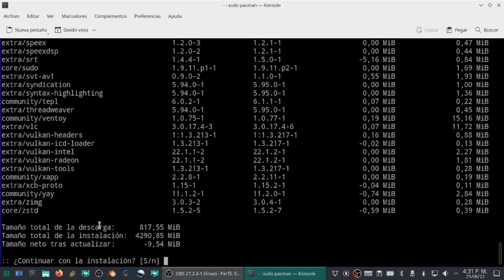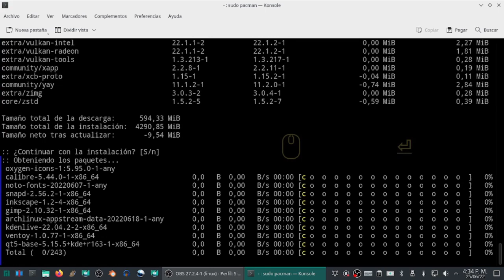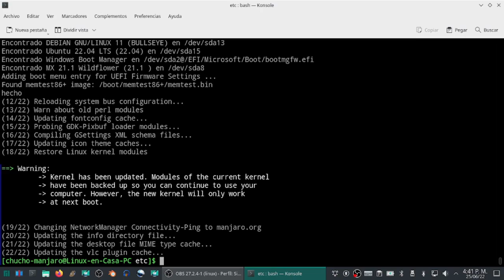Actualizar Manjaro Linux 2 VECES MÁS RÁPIDO! [V402]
Podemos modificar algunos parámetros en el archivo de configuración pacman.conf para duplicar la velocidad de las actualizaciones de Arch Linux y sus derivadas.  El video se hace en Manjaro Linux pero es válido para cualquier derivada de Arch Linux.